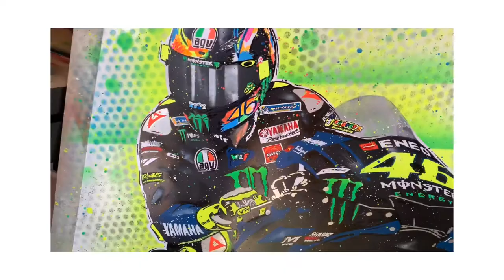Valentino Rossi - Monster Yamaha MotoGP graffiti painting by DRAutoArt